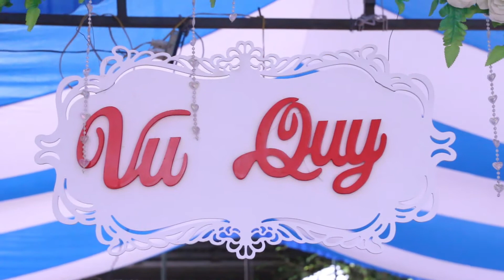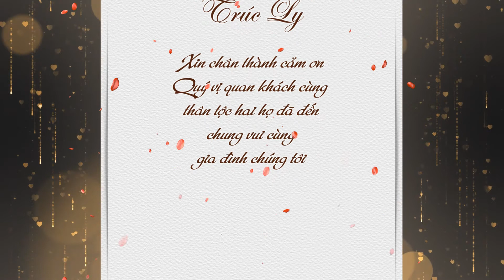Lễ Vu Quy Anh & Ly 27-09-2020